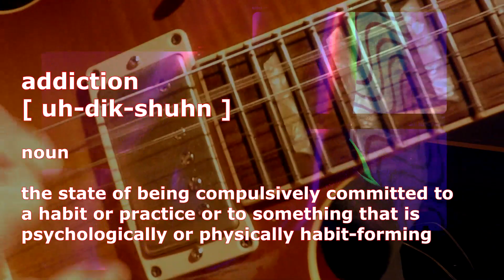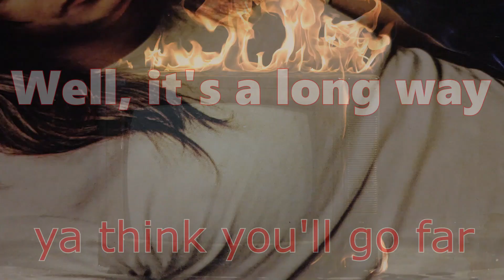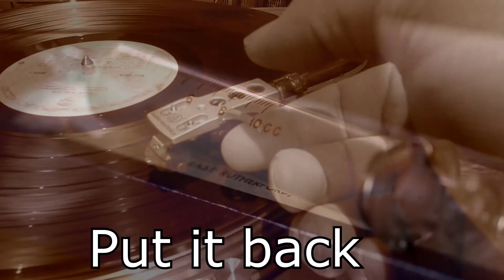The Needle (Lyric Video)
The first song from my long overdue solo project deals with the nature of my relationship with music and guitar. Is it dedication, obsession, or maybe even addiction? The video harkens back to a bygone era, before youtube and online tabs and lessons. We listened to our heroes on vinyl and when we wanted to learn a lick we'd pick up the needle and put it back down ad nauseum, which gets back to the premise: what kind of crazy person would do that over and over?